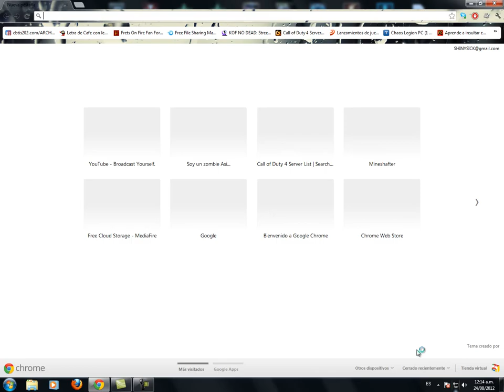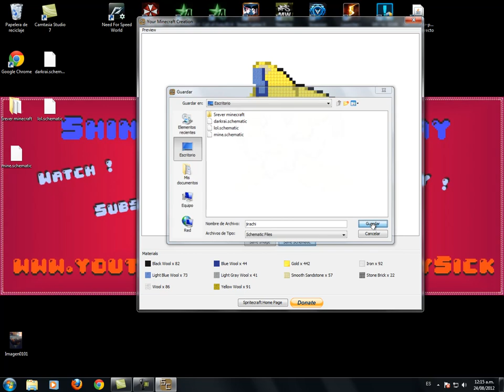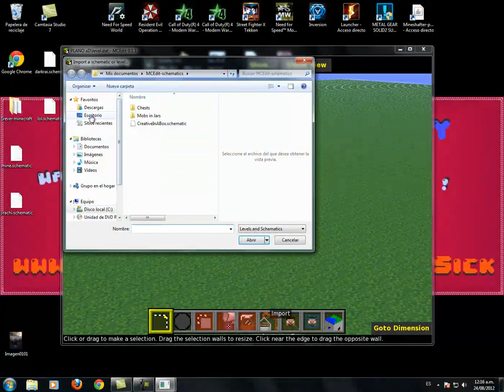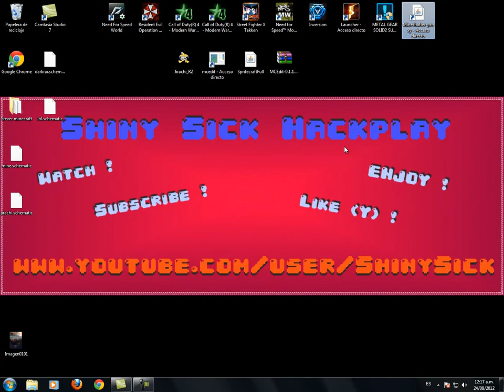Tutorial - Como crear un PixelArt en minecraft Facil y Rapido